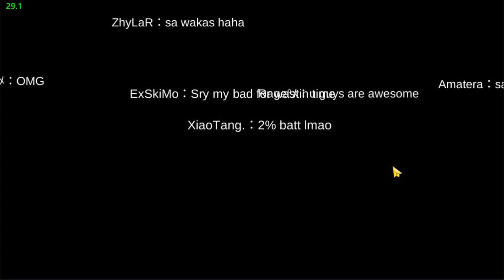Genetic | Thanatos Tower 1F - 4F | Guild 100 | Ragnarok M Eternal Love Episode 6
It's nice that they already fixed the 2F, but 3F is not completely fixed since there are still bugs lying around. The timer AOE fear is somewhat off and sometimes you won't get color so you will die instantly on either side.

We struggle a lot but in the end, we manage to clear it!

Thanks to all my teammates, never give up! :)

Thanks! :)